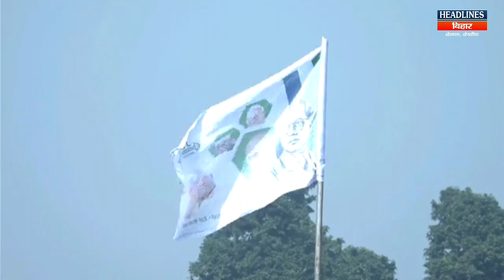PM Modi समेत पूरे BJP के कुनबे पर Nitish के Lalan Singh ने निकाली भड़ास |Headlines Bihar